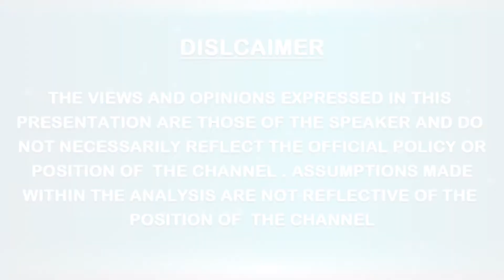Europe || Cosmin - Constantin Cobuz,Agayaka - Qaga 3rd WPS || THE WORLD UNITED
Europe || Cosmin - Constantin Cobuz,Agayaka - Qaga 3rd WORLD PARLIAMENT ON SPIRITUALITY || THE WORLD UNITED